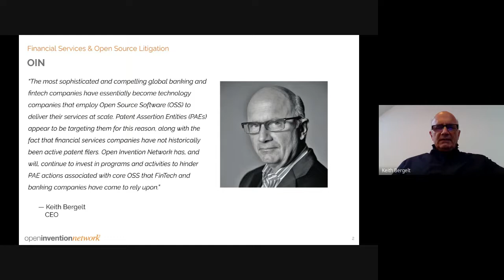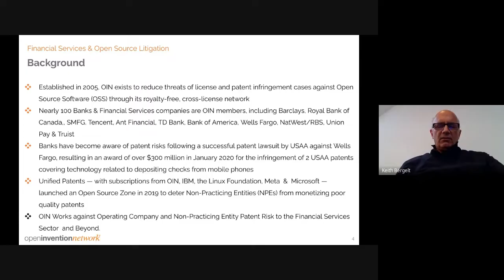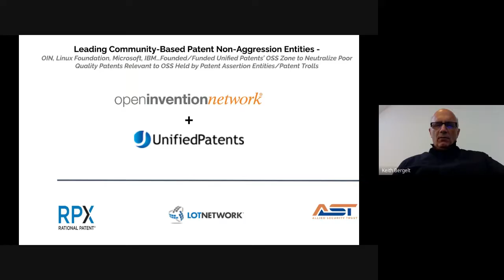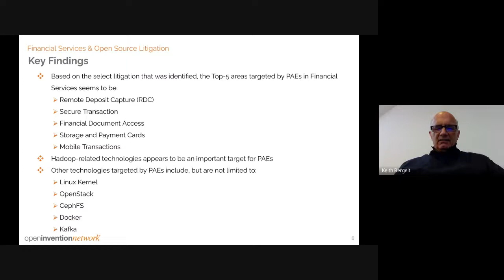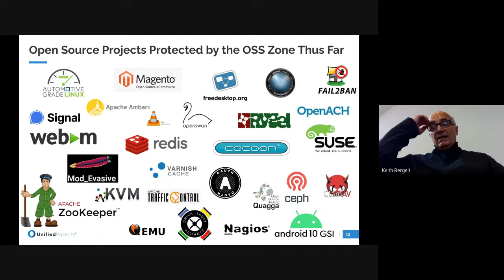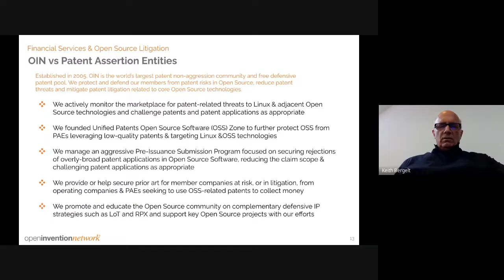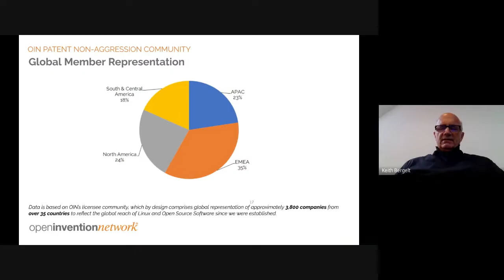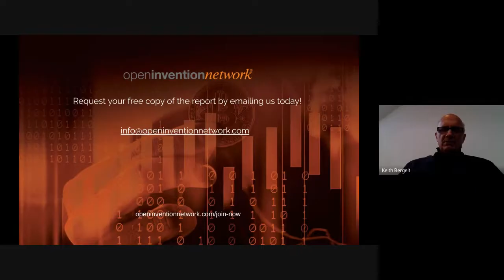The Recent Rise in Open Source Litigation in Financial Services – Keith Bergelt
Presented at OSFF 2023: Virtual Presentations
Presented by Keith Bergelt, Open Invention Network